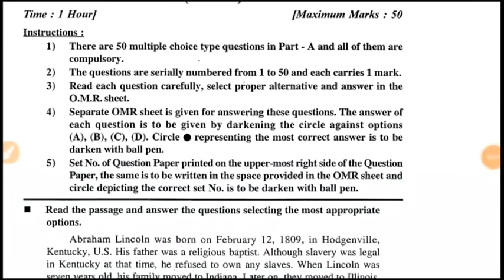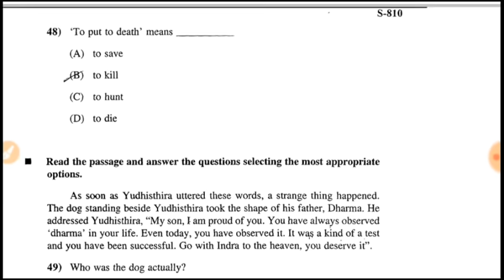Std 10 English Paper solution March 2019 || Std 10 eng paper solution March 2019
std 10   ENGLISH FL most IMP questions GSEB

std 10 english march 2019 paper solution
class 10 english march 2019 paper solution
std 10 paper solution
march 2019 paper solution
7 march 2019 english paper solution

BOARD EXAM IMP TIPS & PAPER STYLE / ENGLISH subject/ Std 10 english medium

Std 10 English Board exam paper | std 10 English Paper style | std 10 Board Exam 2019 IMP

MOST IMP FOR GEOGRAPHY | std 10 arts video | online tutoring| Etuition English| ncs |

English subject Essay writing / std 10 english meduam/Q-47

001| STD 10 English Papar style | English grammar | Online Tutoring

001 | Std - 10   english | Most IMP Questions For Exams

English Most IMP |  SSC Exam March 2018 | Paper Tips | class 10 Revision | online learning videos

Board Exam IMP Questions | English Questions | Std 10 English Medium | March 2018 Board | English

Board Exam IMP Questions | Std 10 English Subject | GSEB English Medium | March 2018 IMP Questions

Board Exam Tips | GSEB Board | Std 10 & Std 10 | English Medium | English Medium

Board Exam Date March 2019 | GSEB Board Final Date | QnA#6

March 2019 Board Exam Time Table for STD 10 and STD 10.. Engarat Education News like Zomato

Std10th || engrati|| for  ssc||most imp question in exam||100% in exam|| most imp

Std10th || engrati ||most imp essay || for English | most imp essay in English link

10 SCIENCE EXAM TIPS [ENGLISH]

10th English Most IMP

std 10   ENGLISH PAPER GRAMMER SOLUTION GSEB

Board Exam IMP Questions | Social Science | Std 10 English Medium | How to get 90% ? | English Med

std 10   ENGLISH {FL} PAPER SOLUTION GSEB

Board Exam IMP Questions | English | English Medium Std 10 | Short Note & Paragraph Writing

Std 9 English IMP NCERT || Std ix English imp paper solution NCERT || Mayur

001| std 10   economics english | Most imp Questions Economics

std 10 maths ch 1 imp (યુકલીડની ભગવિધિ અને વાસ્તવિક સંખ્યાઓ) imp question for March 2019

Board Exam IMP Tips | Sanskrit | Std 10 Sanskrut Subject | How to get full marks in Sanskrut ?

English Paper Solution 2019 | Std 10 English Paper Solution | board exam std 10 2019
March 2019 English Paper Solution | English Subject | Std 10 Board Exam
March 2019 Board Exam | English I.M.P. Question | Std 10 English Medium
Std 10 English paper 2017 first exam || Std 10 english paper solution march 2019 || English imp
GSEB STD-10 English Paper Solution 2019 | English Paper Solution 2019
Std 10 English Paper solution March 2019 || Std x English paper solution March 2019|| Mayur
Std 10 Maths MCQ - Board Exam Tips for March 2019
10th STD Maths Board Paper Solution (20/03/2019)
Std 10 english paper solution 7/3/2019 | today english paper solution 2019| march 2019 paper solut
Exam Preparation Golden Tips | In English | પરીક્ષા ની તૈયારી કેવી રીતે કરવી ? | 100% Practical
001 | Revision of Std 12 Stat in 20 Minutes | std 12 commerce stat in english | ETuition English
Board Exam IMP Tips | How to get full marks in English Subject ? | Std 10 English Medium
Board Exam Result | How to Calculate Percentile Rank ? | બોર્ડ રિઝલ્ટ કેવી રીતે બને છે ? | GSEB
Science Paper Solution 2019 | Std. 10 March 2019 | Board exam paper solution
English STD 10 Paper Solution March 2019 | SSC STD 10 English answer key | English paper Solution
Board Exam Paper Solution | Maths Paper - 1 Part - B | Devsatya Paperset March 2019
STD 10 ENGLISH PAPER SOLUTION || English || Education Update
Board Exam Paper Solution | March 2019 Science & Technology | Std 10 English Medium
STD 10 English Short Trick | ShortCut Trick । ધોરણ ૧૦ પાઠ અને લેખક | Hari Patel
Std 10 English IMP Paper 2 March 2019 || Std x English imp paper solution March 2019|| Mayur
Std 10 English IMP Paper 1 March 2019 || Std x English imp paper solution March 2019|| Mayur
Std 10 Pass Strategy|maths tips in english midium|board exam 2019 tips|Board exam imp quastions
std 10 english priliminary exam 2019 Paper || Std 10 Second Exam 2019 Engarti Medium for 2019
March 2019 Board Exam | Science & Technology I.M.P. Question | Std 10 English Medium
March 2019 Imp Paper Solution 1| MATHS | Std 10 English Medium | March 2019 | English Med| Mayur
Maths Paper Solution | March 2019 Std 10 | English Medium